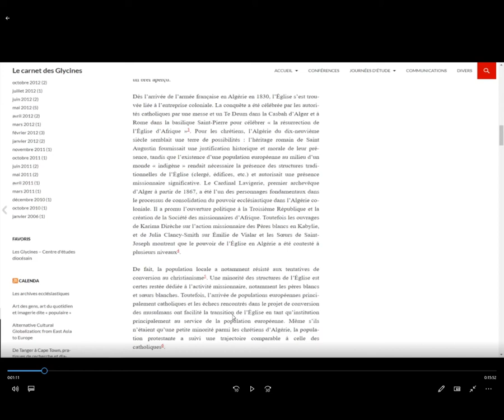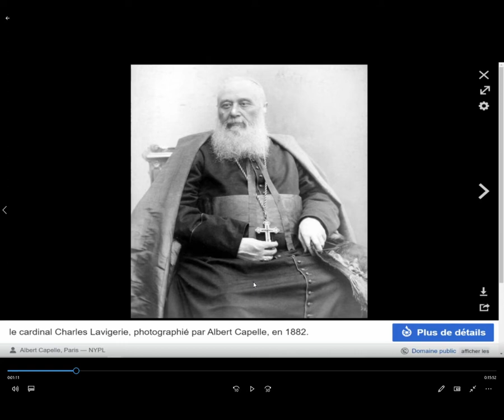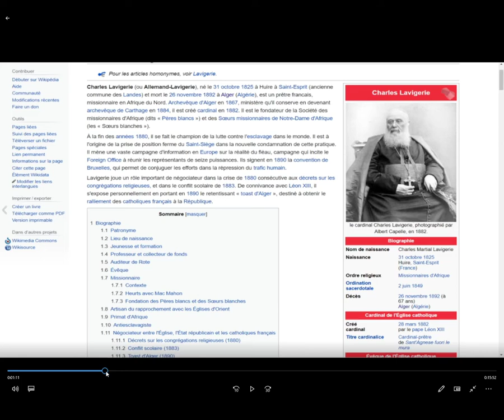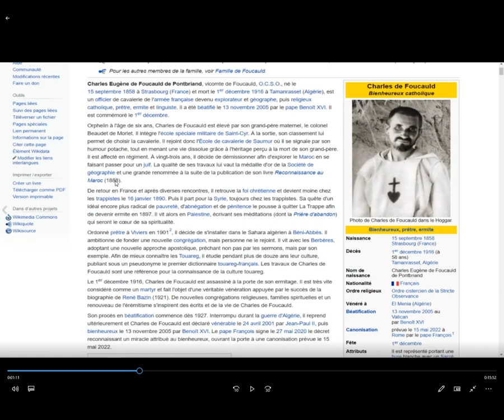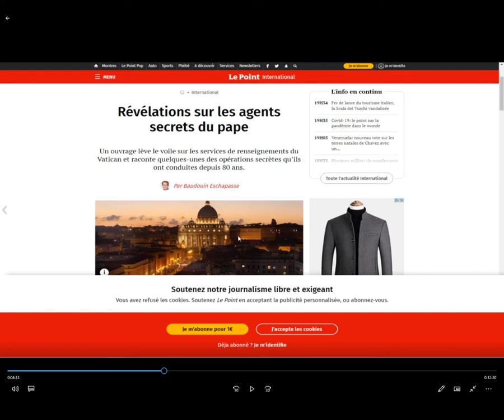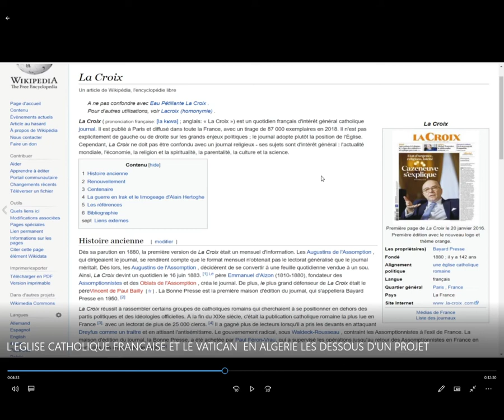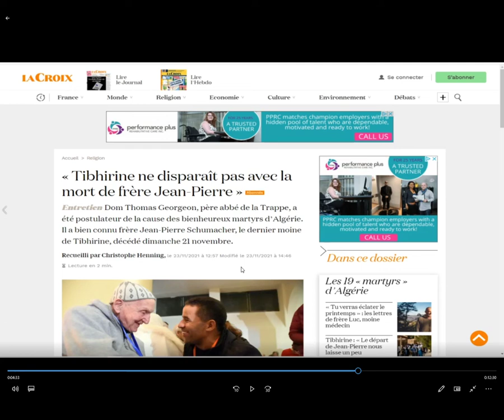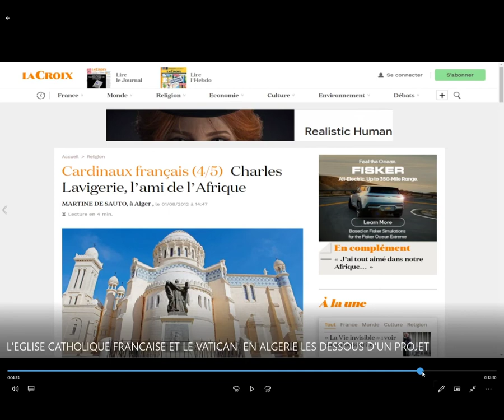L'EGLISE CATHOLIQUE FRANCAISE ET LE VATICAN EN ALGERIE LES DESSOUS D'UN PROJET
CETTE VIDEO PARLE DES DESSOUS SECRETS DU VERTABLE PROJET DE L'EGLISE CTHOLIQUE FRANCAISE EN ALGERIE AVEC LE VATICAN.